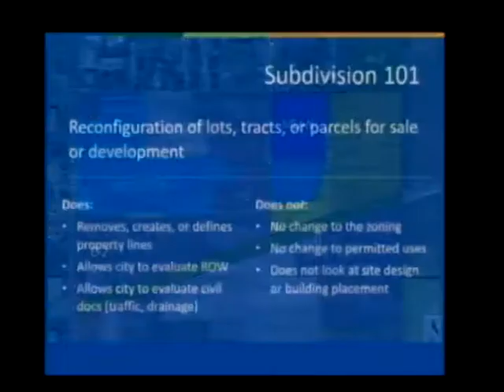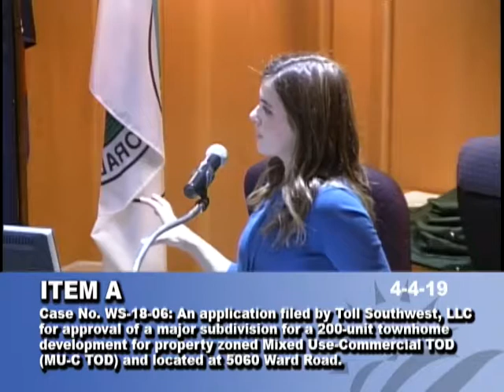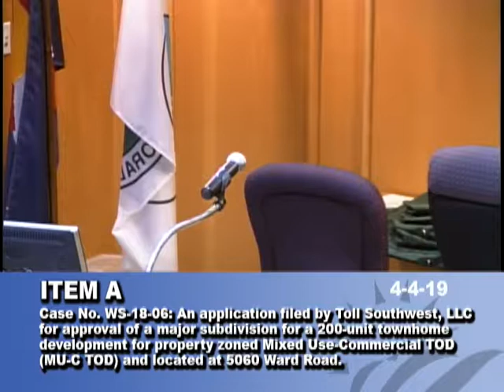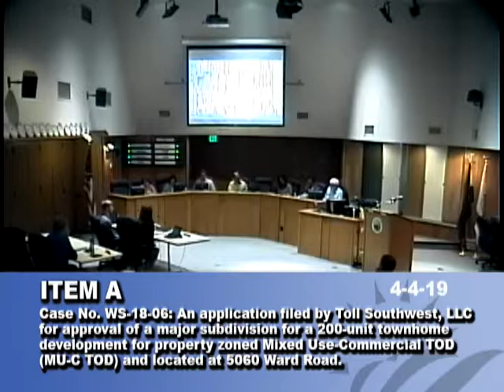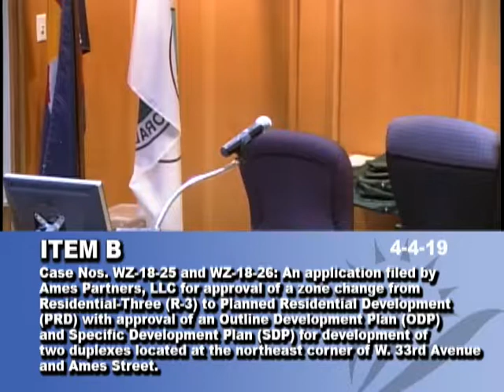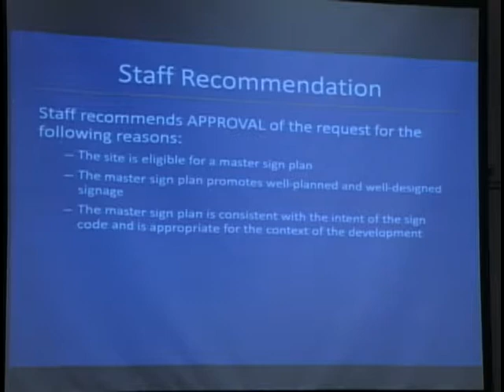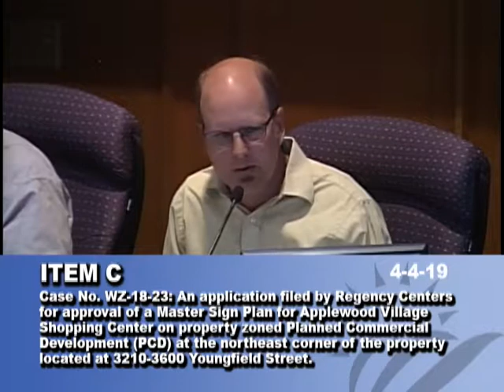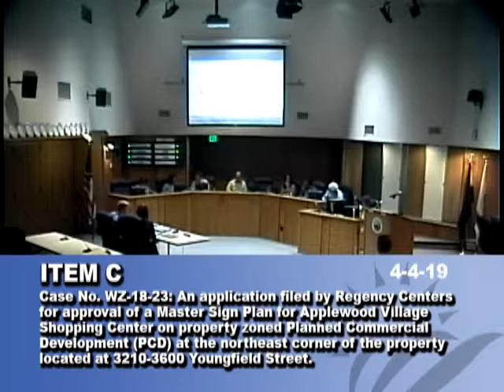Wheat Ridge Planning Commission 4-4-19